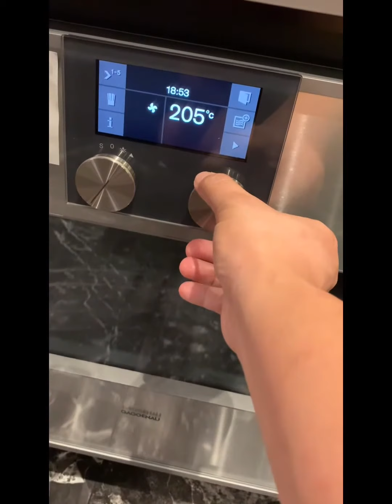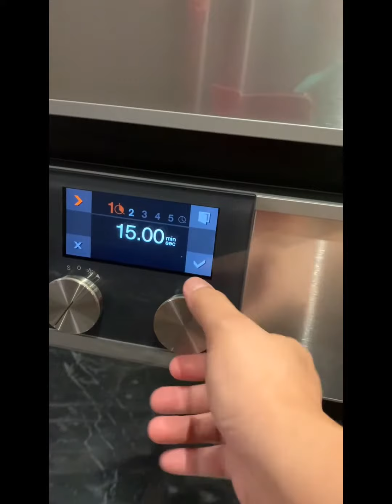Simple way of cooking baked Toothfish using Miso soup base#youtubevideo